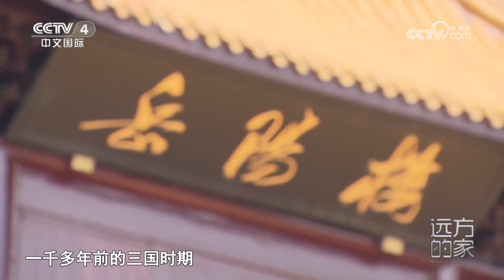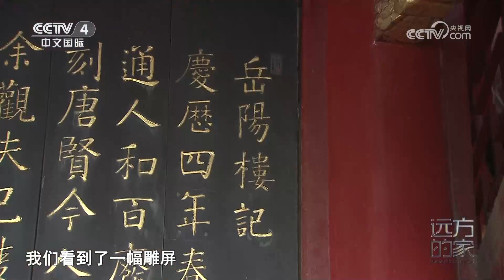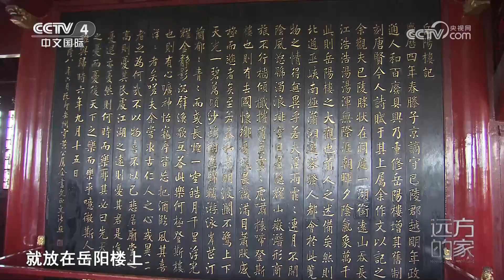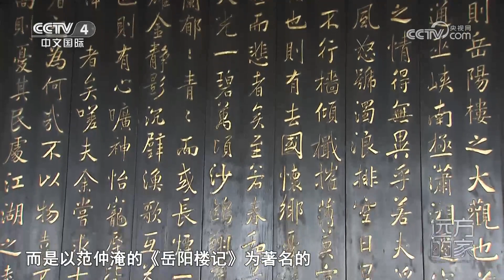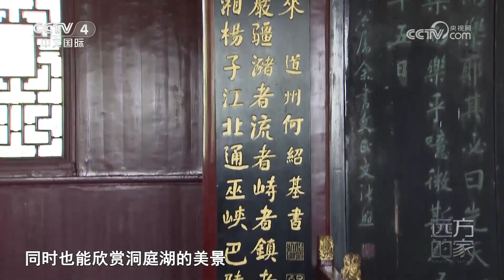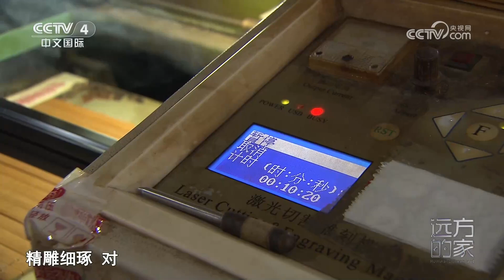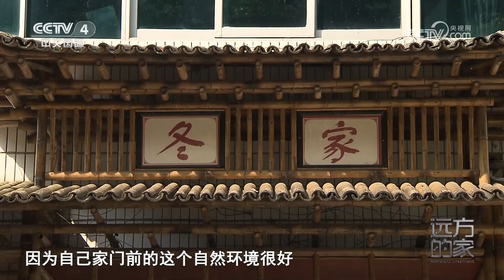《远方的家》 20230717 山河锦绣看中国 秀美洞庭 山水岳阳|CCTV中文国际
本期节目主要内容：在中国的江河湖滨坐落着许多历史悠久的古城，它们兼具美丽的自然风光和深厚的文化底蕴，在历史长河中闪耀着夺目的光芒。湖南省岳阳市就是这样一座历史名城，它位于中国第二大淡水湖——洞庭湖之滨。（《远方的家》 20230717 山河锦绣看中国 秀美洞庭 山水岳阳）